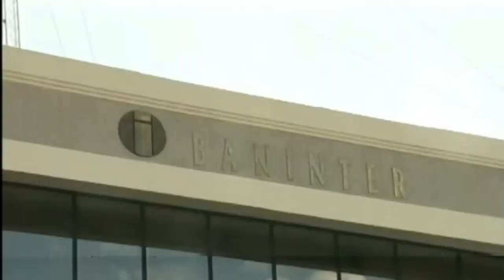LA DEA Y ESTADOS UNIDOS DETRAS DE PERSONAJES DOMINICANOS